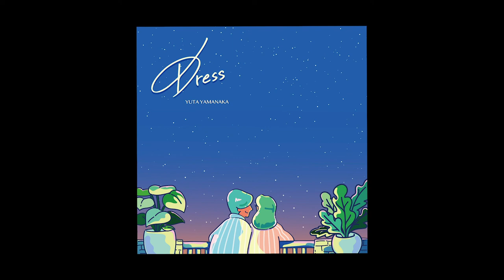【Lyric video】2nd digital single 『Dress』/ Yuta Yamanaka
2021年12月4日配信のデジタルシングル。

Yuta Yamanaka
SNS

作詞作曲 Amenohi RECORDS.